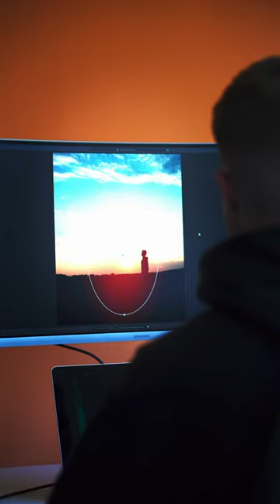Andrew Huberman routine: Day 6